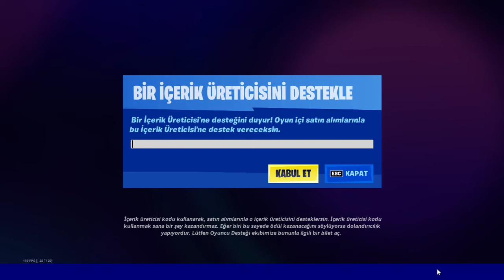C3S3 SAVAŞ BİLETİ (BATTLE PASS)